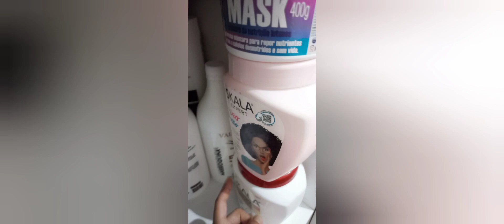》COMPRINHA NO MERCADO🛒|CABELO ok!CAIXINHA MISTERIOSA♡👀😲🎁mercados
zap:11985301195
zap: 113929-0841